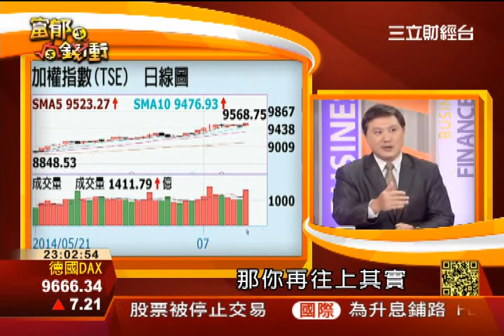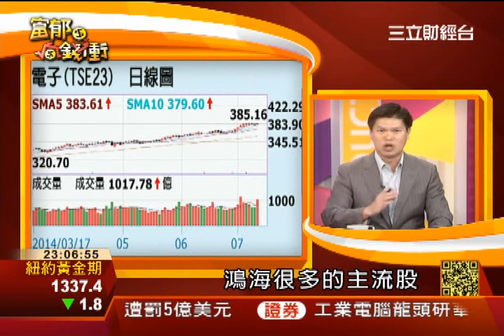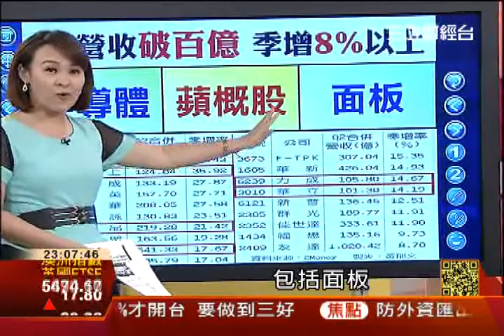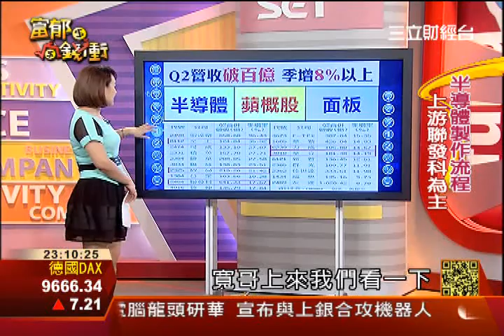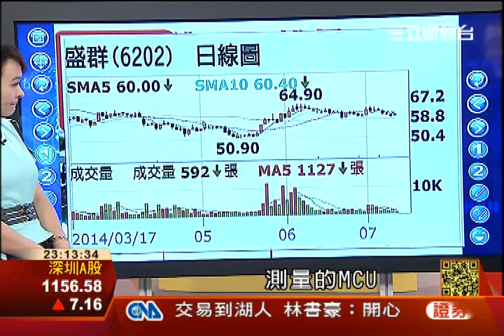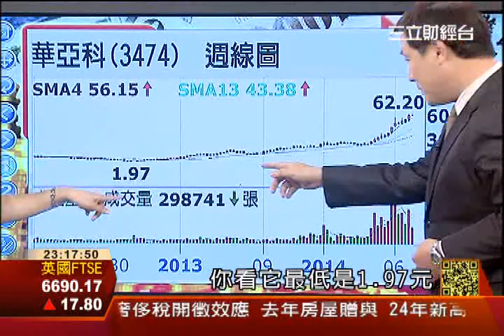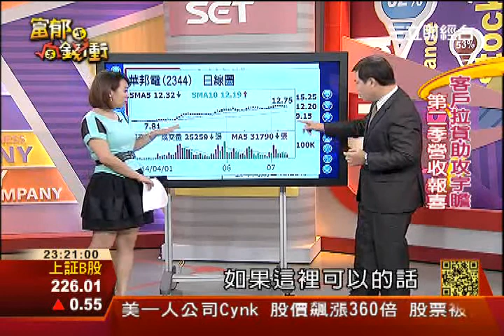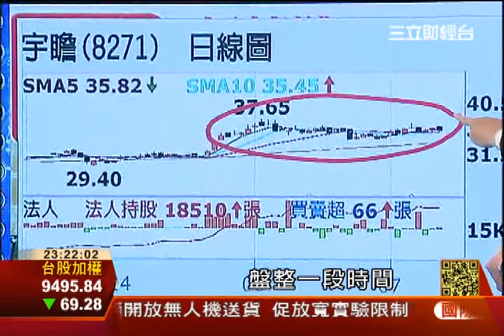半導體趨勢解讀 3-1 | 富郁向錢衝 | 三立財經台CH88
台股高點震盪，投資人又該如何選股?
隨著六月營收全數出爐，
哪些營收報喜、基本面優的公司，專家報你知

記憶體、半導體一路旺到年底？指標在哪裡?
跟著主力一起賺 重押股心法大解密
自營商狼性格 短線操作追高殺低 刀刀見血?
拆解手法 自營商搶灘股有哪些?

精采內容
鎖定本週三立財經台"富郁向錢衝"
(六) 23:00
(日) 11:00
主持人王志郁 帶您一起賺大錢!!!